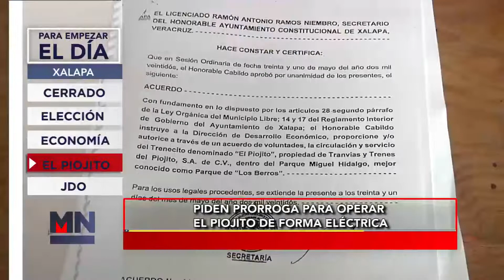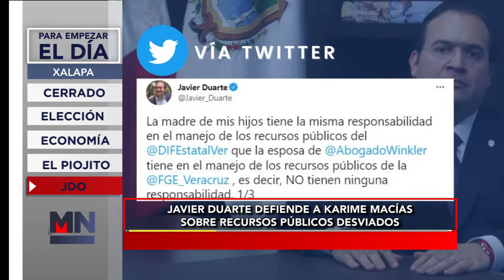Para Empezar El Día - Hoy 30 de Julio del 2022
Inicia el día con la información más relevante en Meganoticias Xalapa - Hoy Para Empezar El Día 30 de Julio